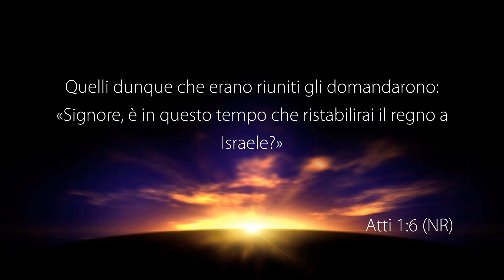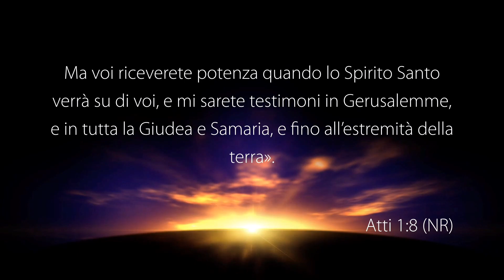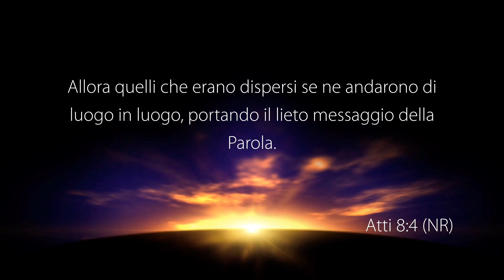Evangelizzazione dello Spirito Santo - Con il pastore: John Cava